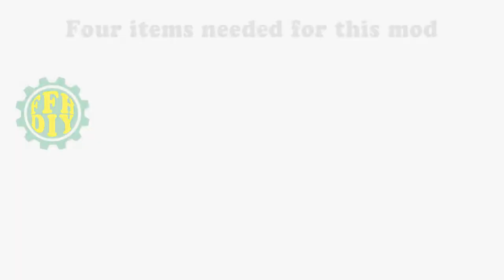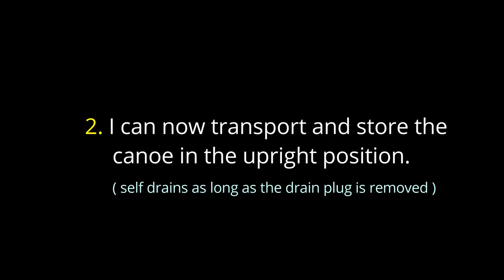Wasatch Canoe Keel Drain Plug Install - Florida Fish Hunter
No more flipping the canoe... 😊👍 This simple little mod makes clean up and draining of water from the canoes interior a super easy task now.

► DRAIN PLUG
► STEP DRILL BIT

- - - - MY KAYAKS - - - -
► 2012 Hobie Pro Angler 14
► 2013 Hobie Tandem Island
► 2015 Native Slayer Propel 10
► 2019 Native Slayer Propel 10
► 2020 Pelican Bass Raider 10e
► 2021 Emotion Wasatch Canoe